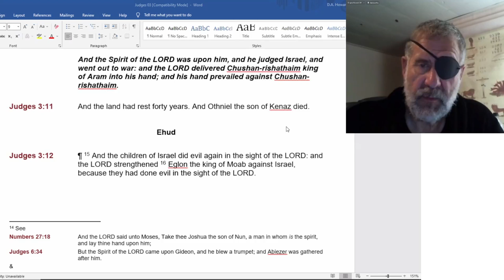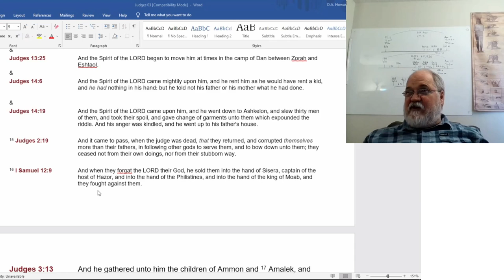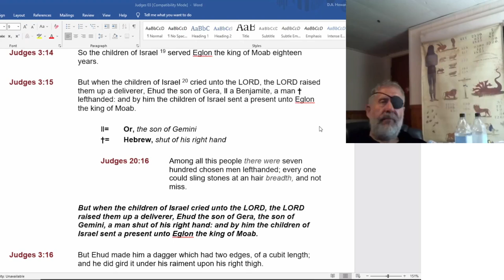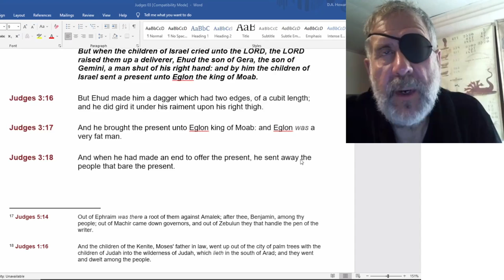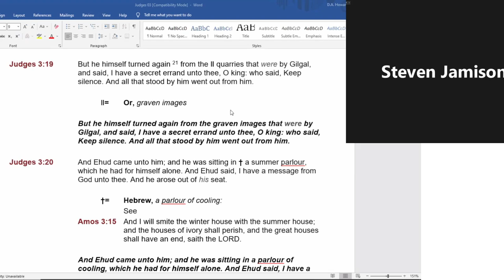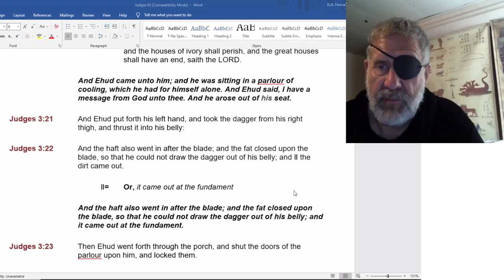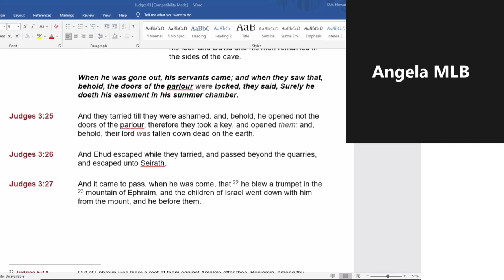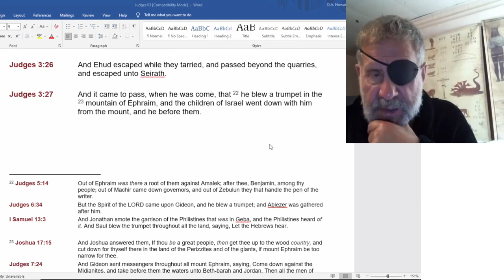2022 06 02 111. Understanding The Lines